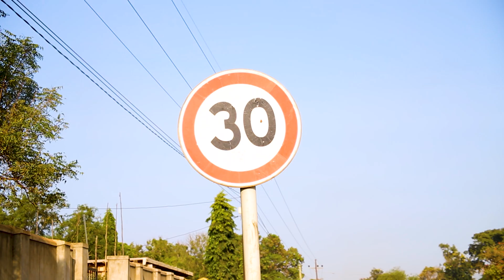Merry Christmas - BeePee (Official Video)